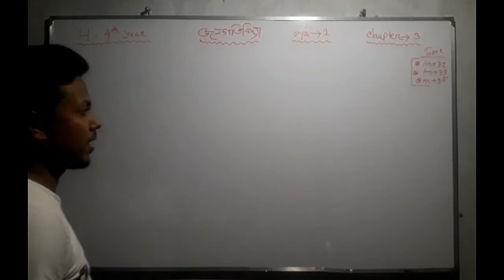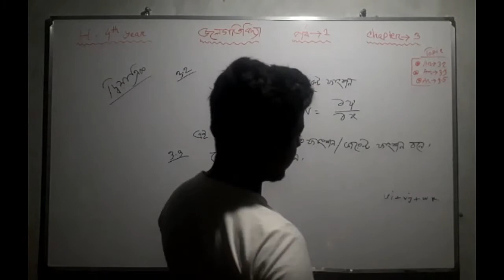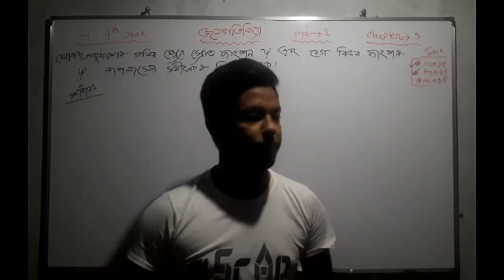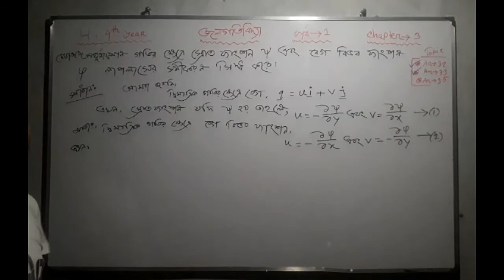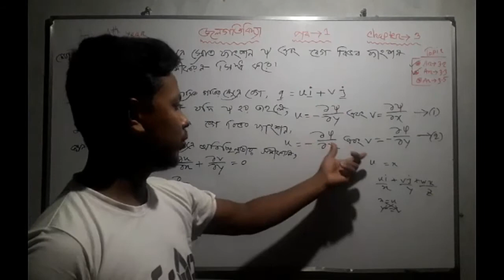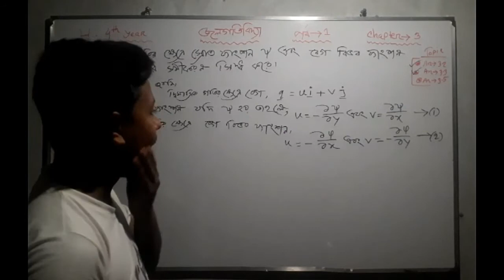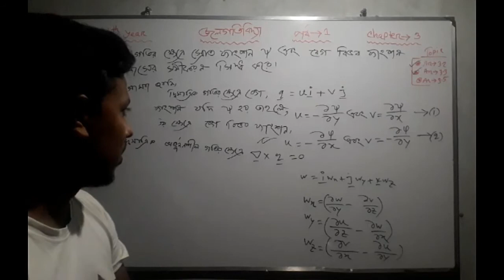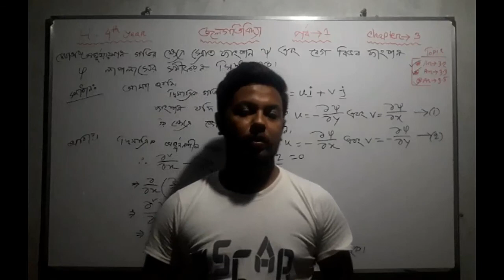জলগতিবিদ্যা /Hydrodynamics/ ৪র্থ বর্ষ-গণিত। পর্ব- ১ অধ্যায়ঃ ৩ teaching tutor bangla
This is purely educational channel.
জলগতিবিদ্যা /Hydrodynamics/ ৪র্থ বর্ষ-গণিত। পর্ব- ১ অধ্যায়ঃ ৩

অধ্যায়:- ২

mathematics honners final year national university
national university
mejor subject
honers 4th year
chapter-3
বিষয় গণিত
অধ্যায়-৩
অনার্স ৪র্থ বর্ষ

teaching tutor bangla
touhidul islam
টিচিং টিউটর বাংলা

Stay with my channel I hope you will be benefited.